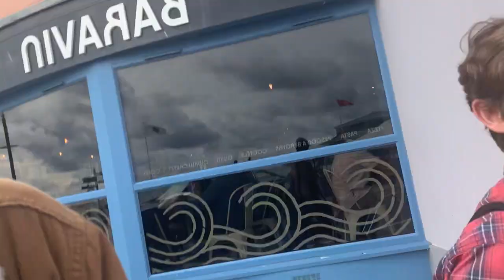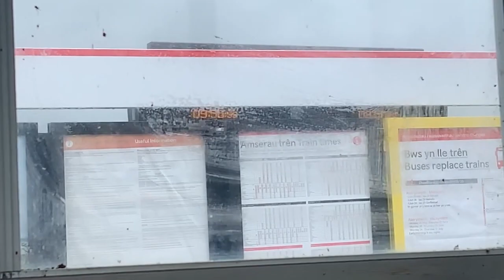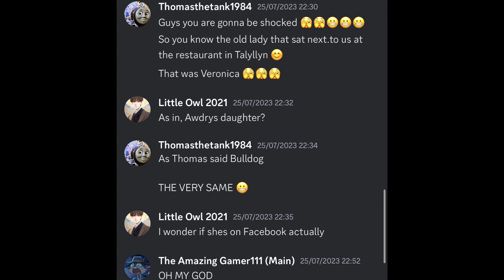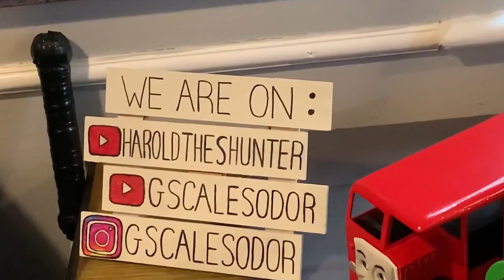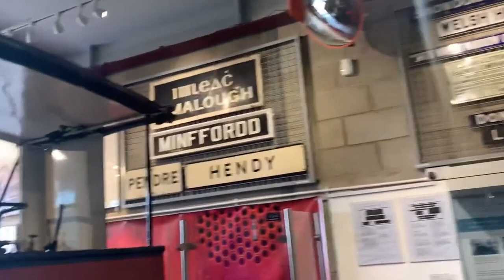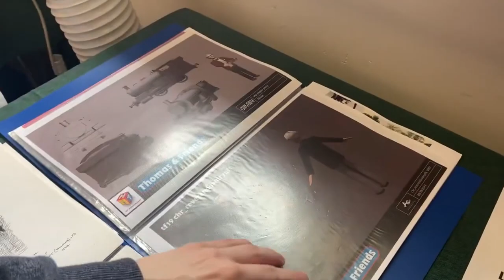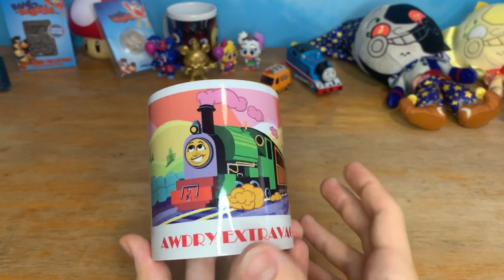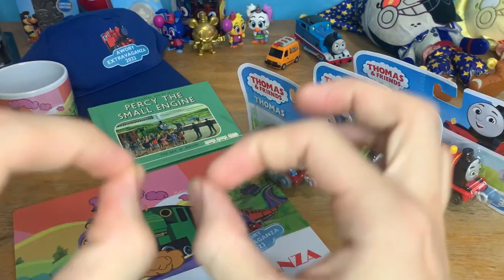The Awdry Extravaganza 3 & Other Stories | VLOG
The long wait is OVER for my big Awdry Extravaganza 3 VLOG! Join me, @LittleOwl2003, and @thomaslawrence2375 as we venture out to the Talyllyn (Skarloey) Railway in Wales for the weekend to celebrate all things Thomas The Tank Engine with fans of the series from around the world in this spectacular hour long adventure!

SPECIAL THANKS TO:
And Thank You...the viewer.